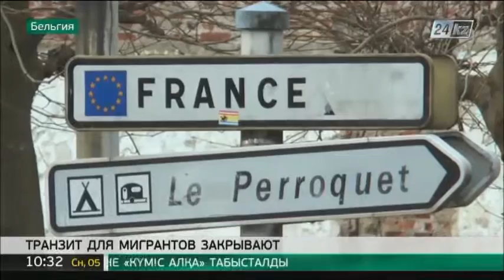Транзит для мигрантов закрывают